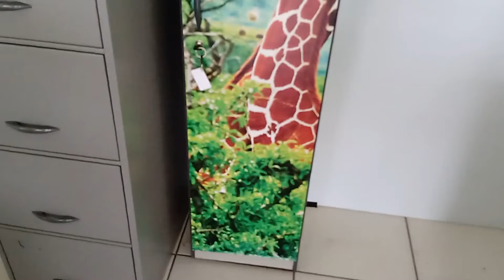Comunicação visual para Guaxupé e região é com a RENOVE!!!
A Cview Renove Impressão Digital está entre as mais bem conceituadas empresas de comunicação social de Guaxupé e região. Com uma grande variedade de serviços disponíveis, a firma destaca-se por conta de seu compromisso para com a clientela. Neste conteúdo, o público do Jornal JOGO SÉRIO verá o quanto é fundamental optar por um trabalho com resultado final mais do que satisfatório, realizado com extrema confiabilidade, dentro do prazo estabelecido e que surpreende positivamente. - VEJA A matéria toda no